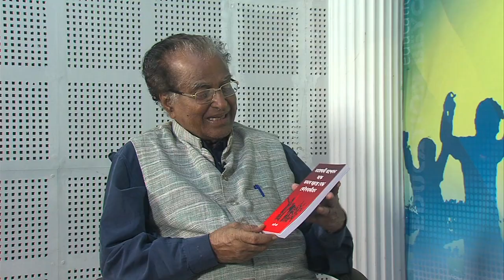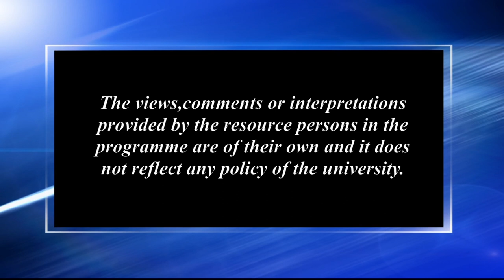অসমৰ সমাজবাদী আন্দোলন, ইতিহাস আৰু বৰ্তমানত এভূমুকি_৪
Contributors: Ramani Barman & Abhinab Barborah Camera: Hemprokash Mout & Rashmi Duwarah Editing: Upamanyu Bordoloi Technical Support: Rajesh Kr. Sarma Produced by: Dr. Arupjyoti Choudhury, Dean (Academic), I/c, Multimedia, KKHSOU